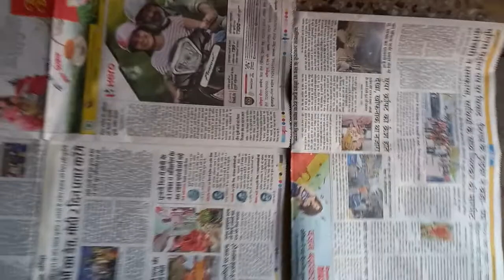ग्यान का भन्डार,समाचार पत्र हमार।